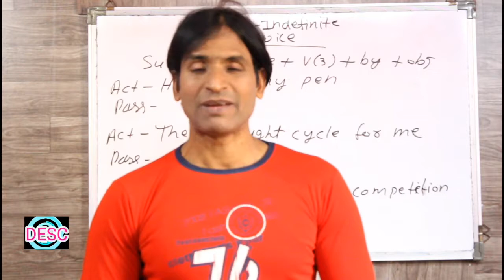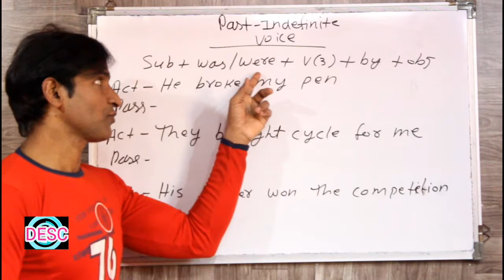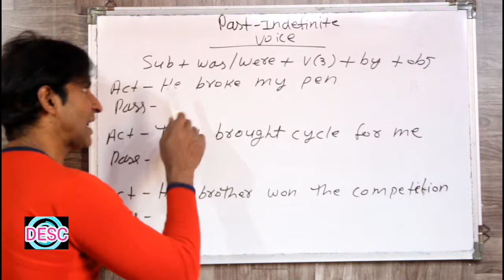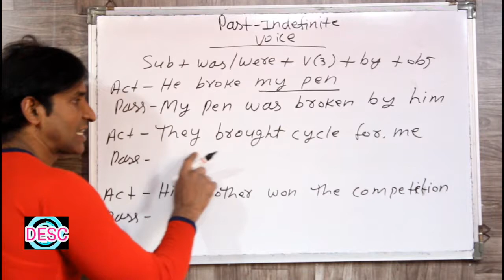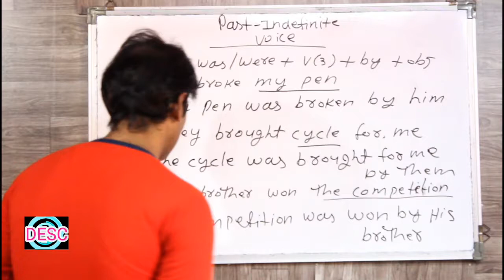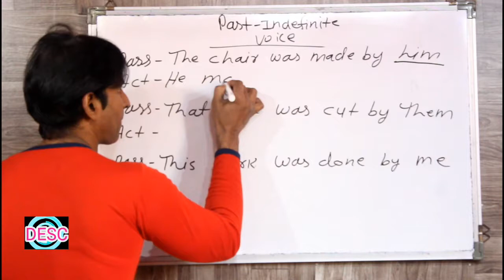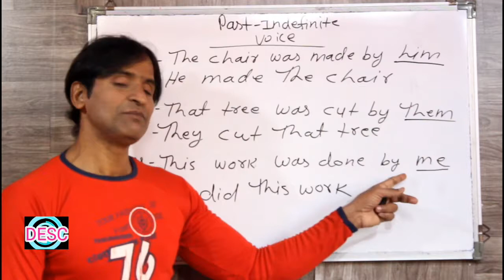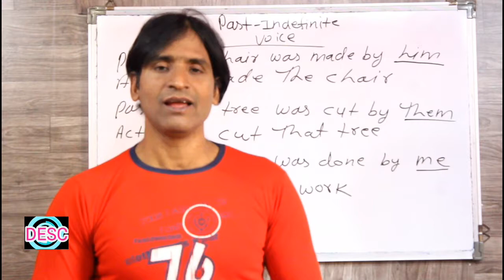CLASS 132 PAST INDEFINITE VOICE english sikhne ka sabse asaan tarika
dosto ye hamara education channel hai jisme english asaani se sikhne ke tarike bataye jaate hai aur hamara har video step by step hota bilkul ek real class ki tarah dosto agar aapko achha lage toh like karna share karna comment karna aur mere channel ko subscribe kar dena agar aap english sikhna chahte hai toh deva english spoken class ka regular video dekhiye ENGLISH SIKHNE KA SABSE ASAN TARIKA english kaise sikhe hindi se english kaise sikhe